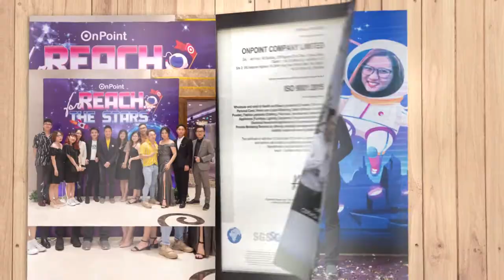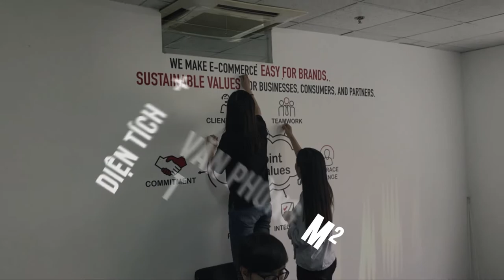OnPoint & Hành trình 5 năm | Our 5-year Journey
OnPoint is the largest e-commerce enabler in Vietnam. Established in Singapore in 2017, OnPoint’s business has evolved from an e-commerce enabler to a business partner offering one-sop solutions and data-driven products for brands to thrive online. We see ourselves not just as an extending-arm in online demand creation and demand fulfillment, but also a strategic partner for brands who helps facilitate their multitude interactions with online netizens.

In 2020, OnPoint announced the successful completion of its Series A fundraising round. Thanks to the trust from our investors Kiwoom Investment and Daiwa-SSIAM Vietnam Growth Fund II L.P, OnPoint would have additional resources to invest in strategic technology developments, attract new talents, and develop data-driven capabilities to provide our clients with better services.

OnPoint was named in the top SME100 list of Fast Moving Companies in Vietnam in December 2021. One year later, we received the Technode ORIGIN Innovation Awards in the e-commerce category which recognizes outstanding startups, corporate innovators, and movers and shakers in the Asia Pacific region poised for growth. Furthermore, OnPoint was also listed in the “VNR500" (the 500 largest private enterprises in Vietnam) by the Vietnam Report JSC and online newspaper VietNamNet. It was a well-deserved recognition for the company's efficiency and business capacity.

We are the only enabler in Vietnam achieving the highest ranking from both Lazada and Shopee. OnPoint has been recognized as Lazada Best Partner in 2021.